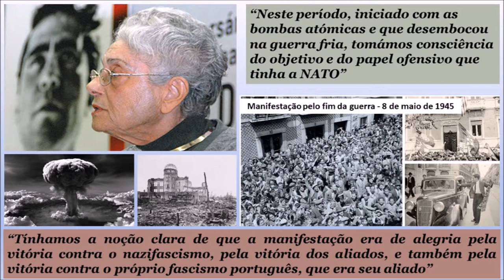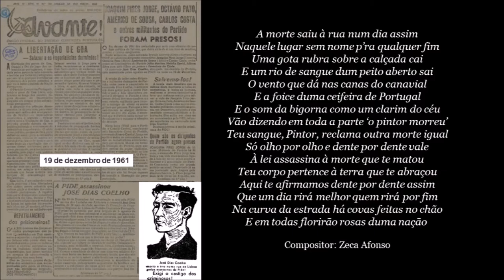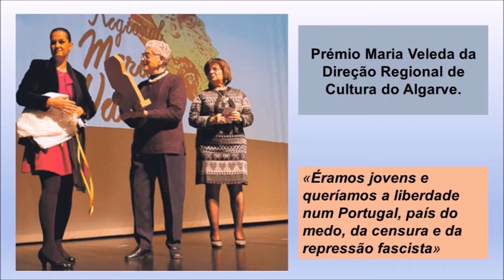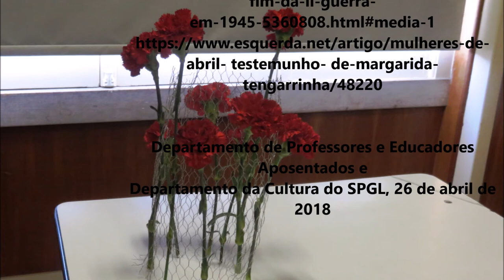Margarida Tengarrinha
Sessão do Meu Livro quer outro Livro com a presença de Margarida Tengarrinha na apresentação do seu último livro  “Memórias De Uma Falsificadora - A Luta na Clandestinidade pela Liberdade de Portugal "
Departamento de Professores e Educadores Aposentados do SPGL, 26 de abril de 2018